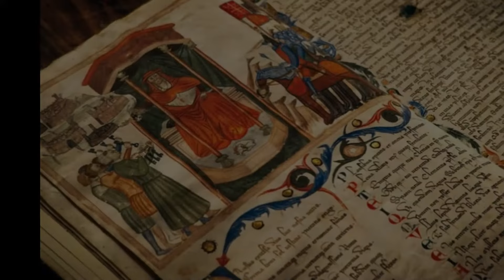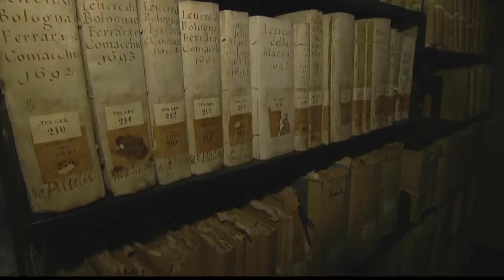ANO NGA BA ANG MERON SA SECRET ROOM NG VATICAN? | Hiwaga